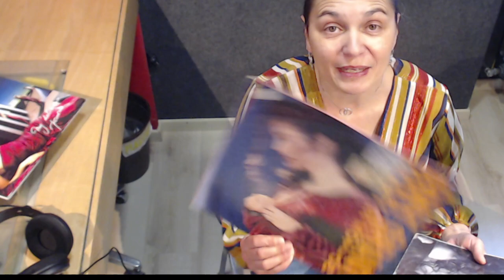Waiting Live 13-04-2021 at9.00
New Live vinyl broadcast 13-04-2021 about female singers